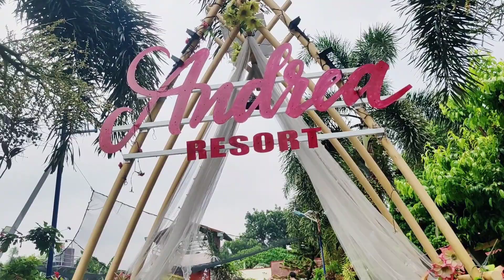ANDREA RESORT GEN. TRIAS CAVITE MURA LANG ENTRANCE 150pesos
Pagmay oras ng pahinga oras din magrelax